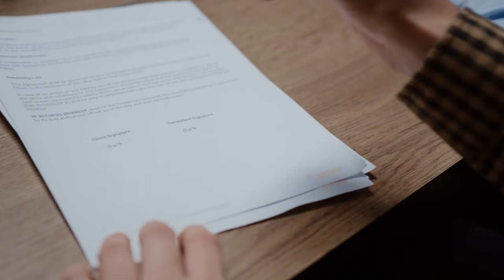ZOM 100: Vale a pena trocar LIBERDADE por SEGURANÇA?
Ajude o canal:

16vmNcrA4Mvf7CaRLirAmpnjz1ZH3bWNkQ (Bitcoin)
LSCnrubCVcpuLrGTTLMqpwRTXvYz7vMbbA (Litecoin)
0x28aec946919c70e5e25d7c6785ede7622278b463 (Ethereum)
nano_1s6i6xwujzqnmie8nc3x8rfumdnebpsd6h4cp9wgkcpk4eb1xn5u7n48ok5b (Nano)
0x1302536c28695e47aaedd020aaf39f500cf6c22f (BNB)